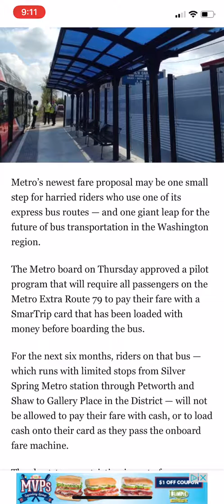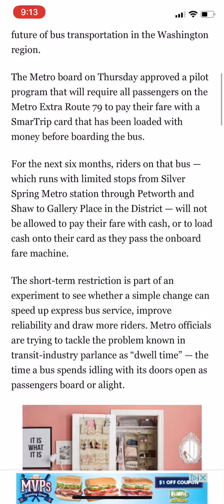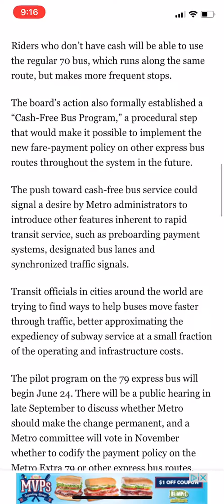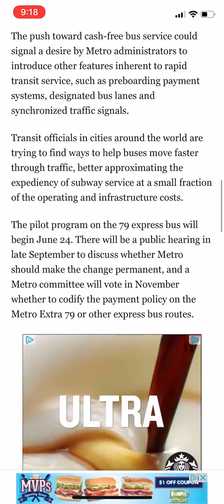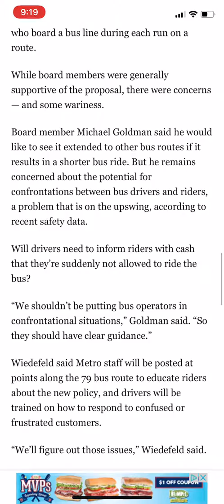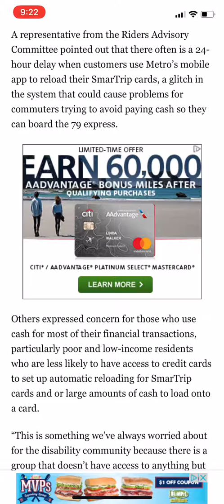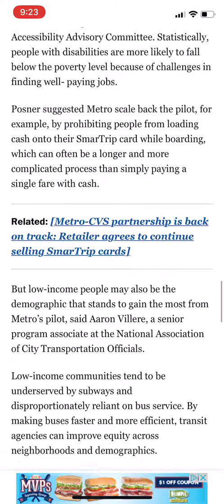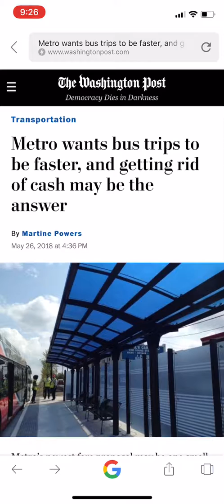Buses soon going digital